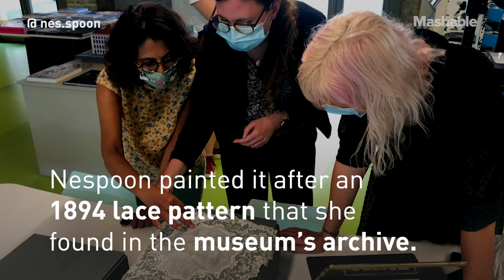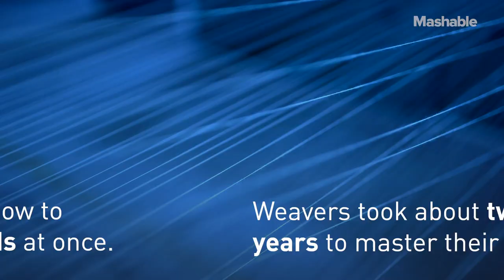This Massive Lace Mural Is Unique Street Art | Mashable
The Museum of Lace and Fashion in Calais, France commissioned Polish street artist Nespoon to paint a lace mural on the facade of the museum. It pays homage to Calais's history in the lace industry.